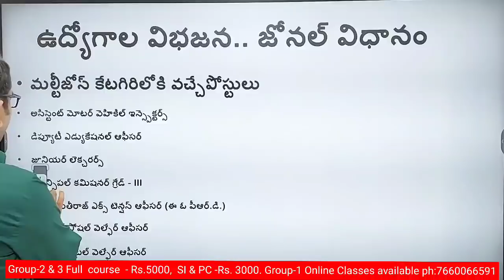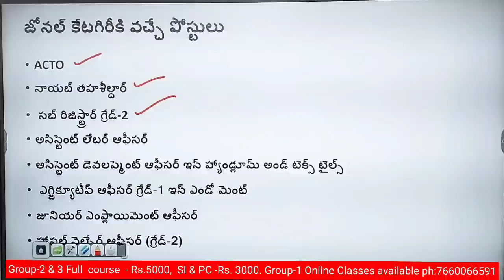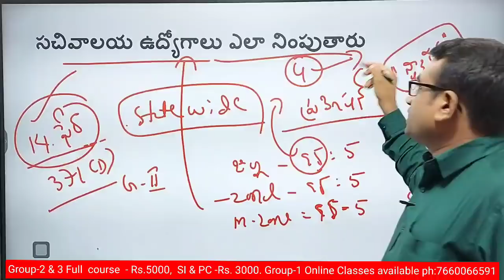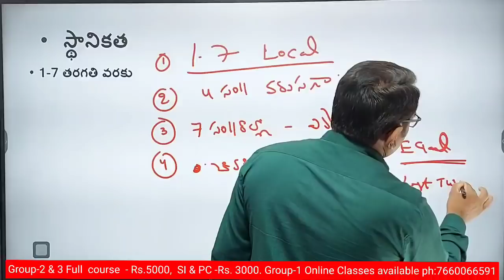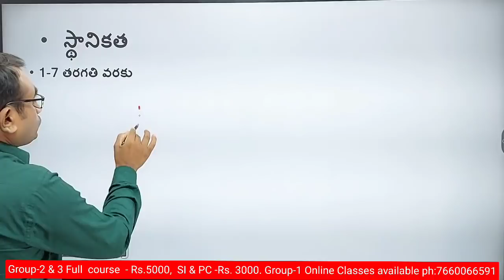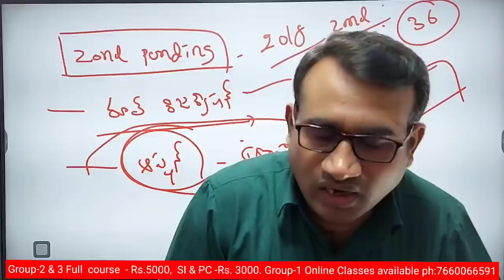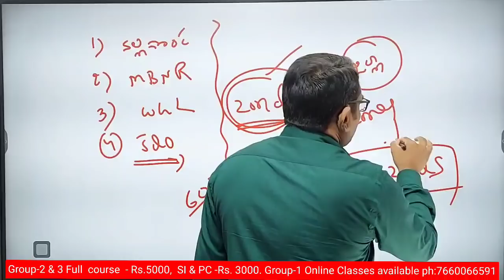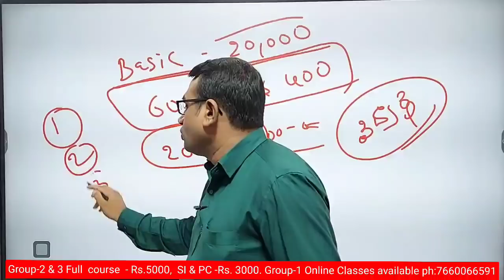Group2 ఉద్యోగాలు మల్టీ జోన్ లో || ఉద్యోగాల విభజన || Zonal System clarifications || Ashok sir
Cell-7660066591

**Telangana History & Indian history : Fee - 10,000/-

**Telangana movement (Group2&3, SI & PC ) Rs.1000 (3 months)

**Telangana Movement (Group2) Course fee.2000( 1Year)

(T/M)

**Ishaq sir Reasoning Classes for SI &PC fee.500/